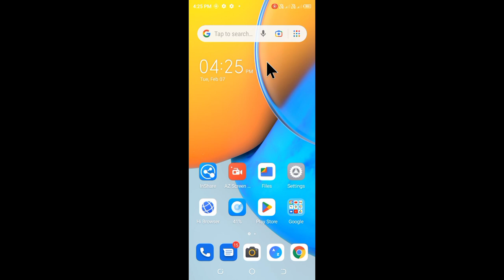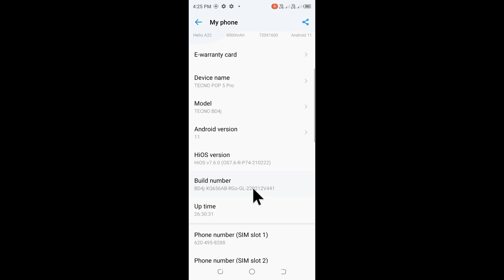Tecno Pop 5 pro me developer option enable/on kaise kare।enable developer option in tecno pop 5 pro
is video me bataya gaya hai friends ki tecno pop 5 pro me developer option ko on karke use kaise kiya jata hai